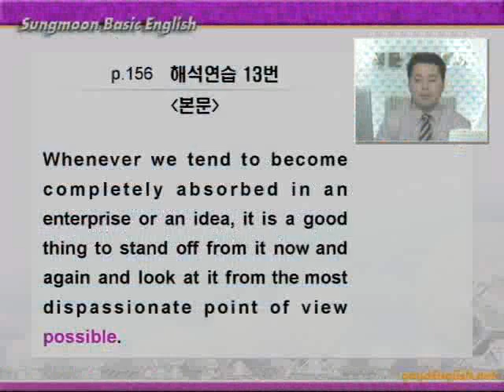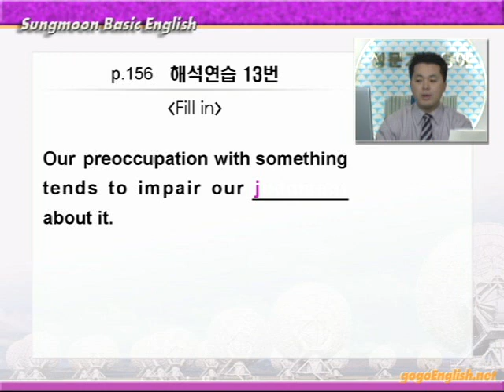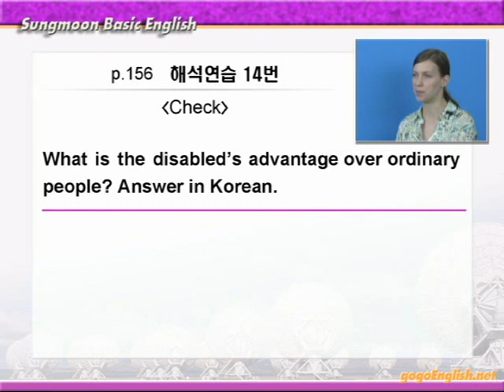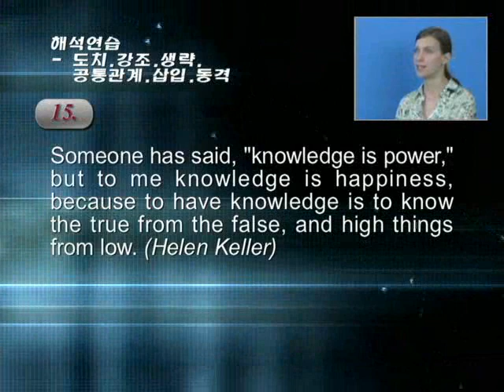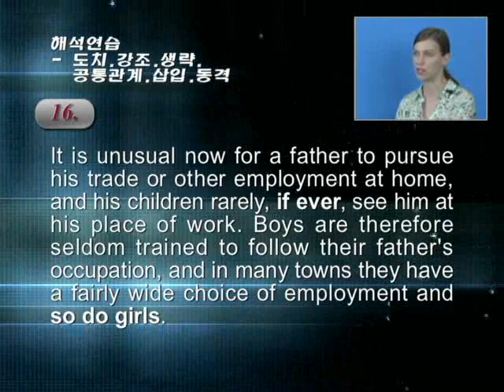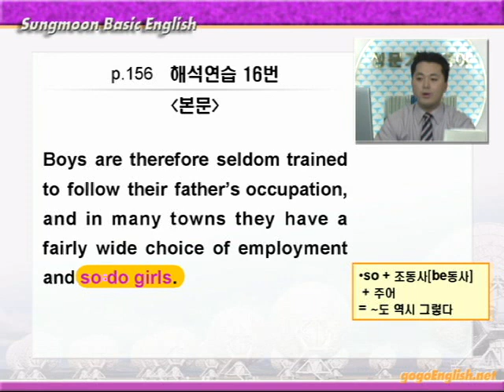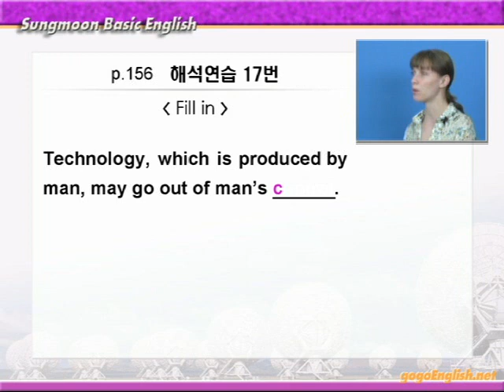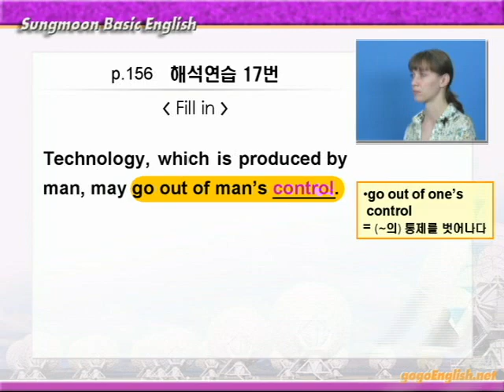기본영어 11장 해석연습C